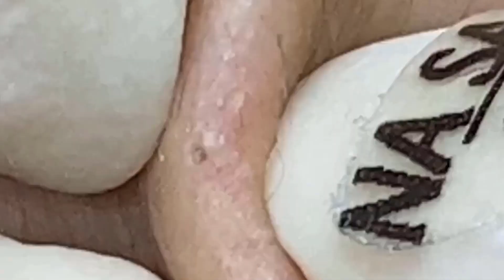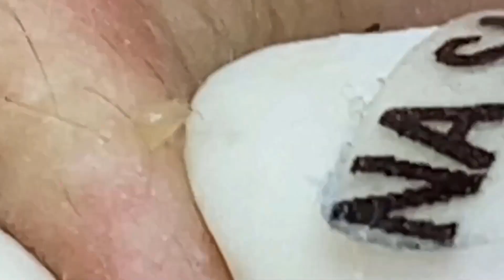الجمال هو في عين الناظر 091